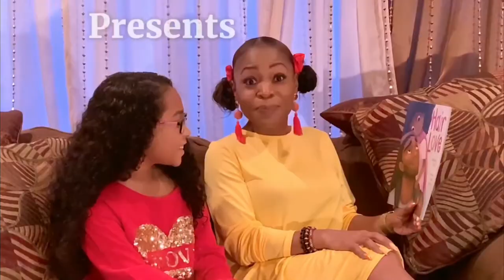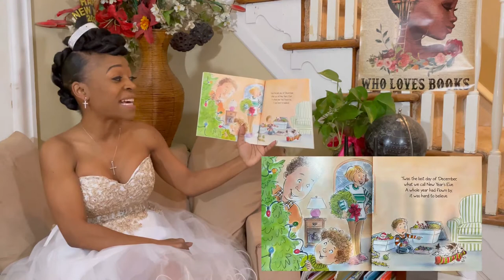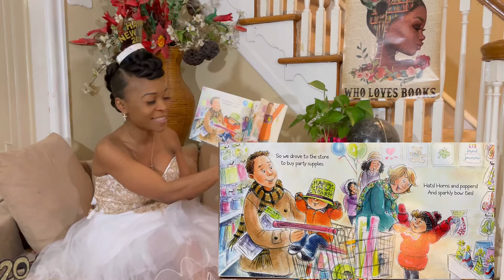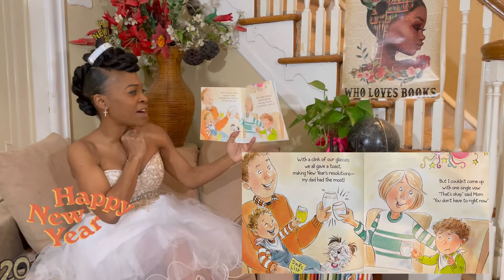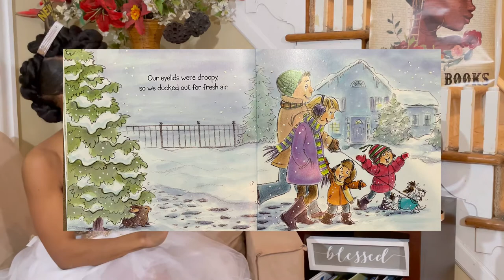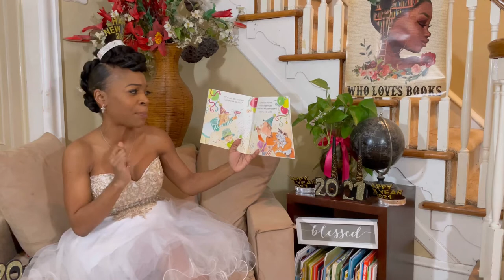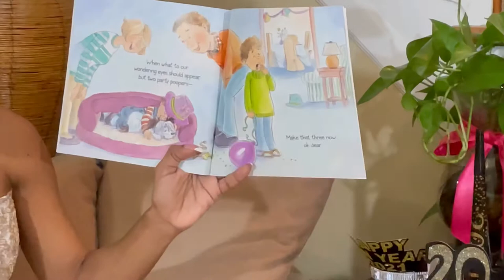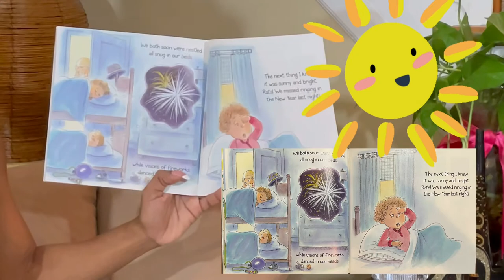What’s Your New Year Resolution! The Night Before New Year’s by Natasha Wing’s.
Welcome to another read aloud experience on The Glam Girl Reads channel of enriched educational excitement with Miss. Glamm. During our read aloud experience in this session we will talk about emotions. Reviewing emotions with all ages is very important.

Story title: The Night Before New Year's by Natasha Wing's

Tune in to hear a pleasant story about Christmas Eve.

Miss. Glamm as many may also know me as Ms. Rios. I have just completed my 15th year of teaching with the Camden City School District. With a strong passion for early childhood and eager to share it with many more children. They will not be let down.